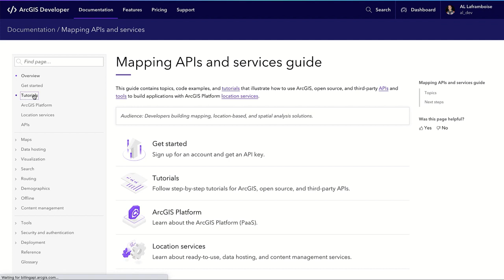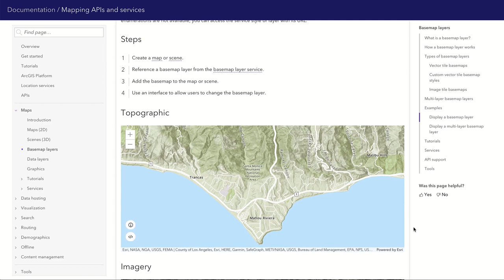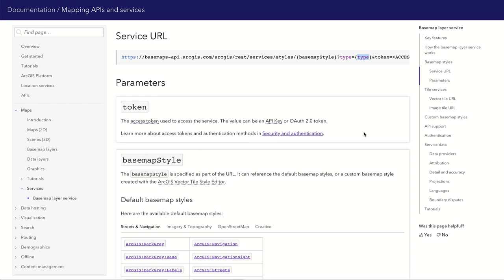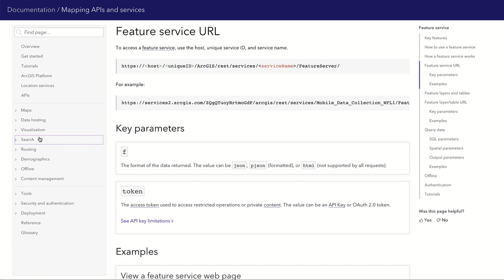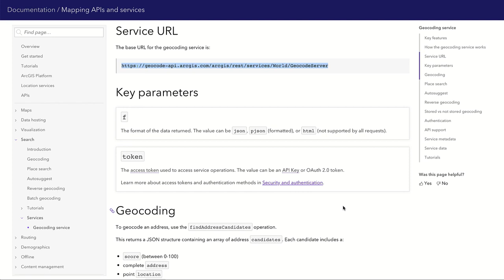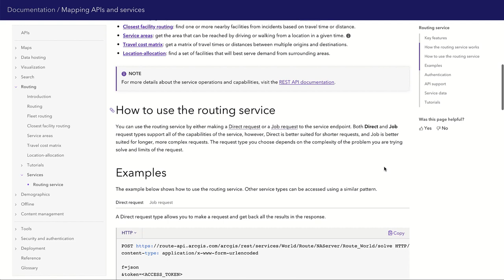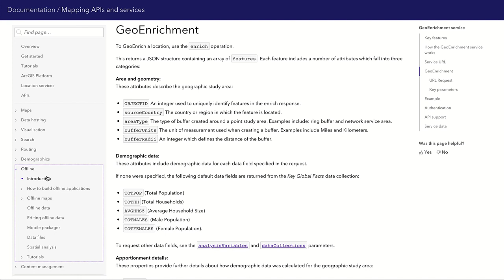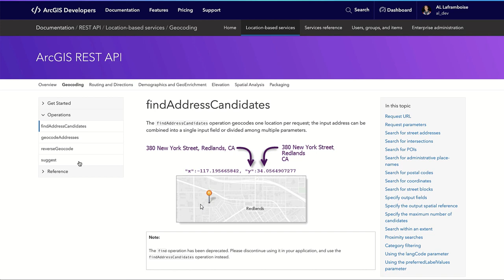ArcGIS location services guides overview (3/3) 🚀 [Unlisted]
July 2024 update: For more up to date information please check the Mapping and location services guide

Allan Laframboise does a high-level overview of the ArcGIS location services: basemap layer, geocoding, routing, geoenrichment/demographics, offline packaging, etc.

Questions? We'd love to answer them on Esri Community!

🕑 Chapters
00:00 Intro
00:21 Overview of ArcGIS Mapping APIs and service guide
00:54 Basemap layers
01:54 Basemap layer service
02:26 Geospatial data hosting services
03:42 Geocoding API and services
05:15 Routing API and services
06:56 Demographics / Geoenrichment API and services
08:11 Offline packaging service
08:41 Portal service
09:35 REST API